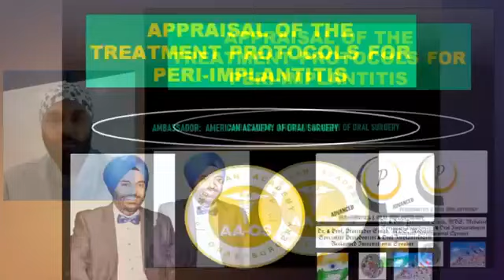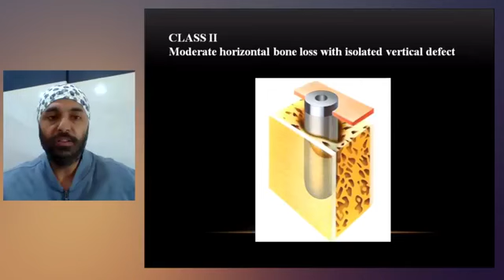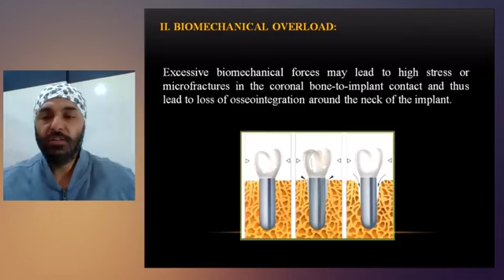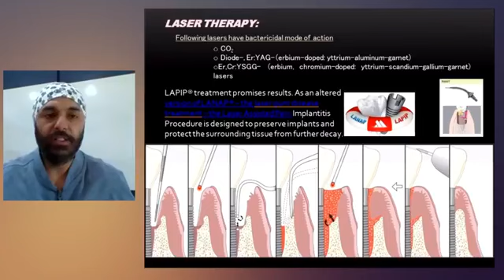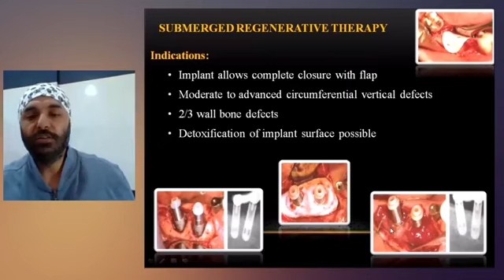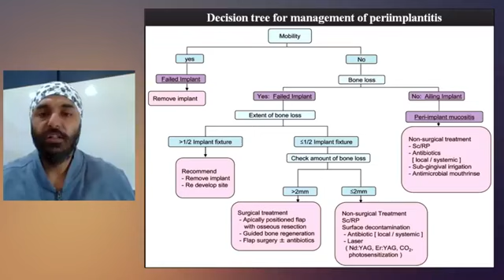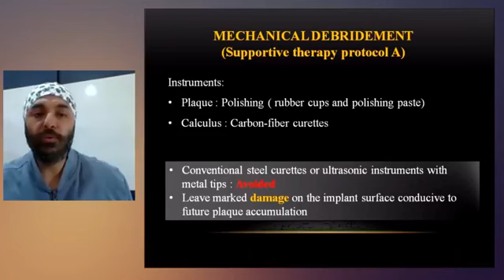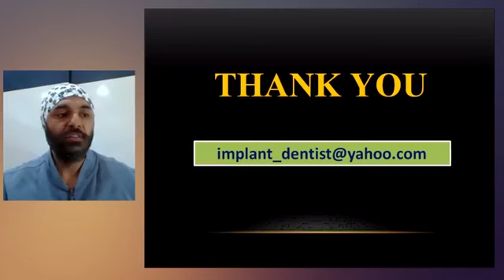Dr. Preetinder Singh on "Appraisal Of The Treatment Protocols For Peri-implantitis"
Appraisal Of The Treatment Protocols For Peri-implantitis.
By Globally Renowned- Prof. & Dr. Preetinder Singh, MDS.